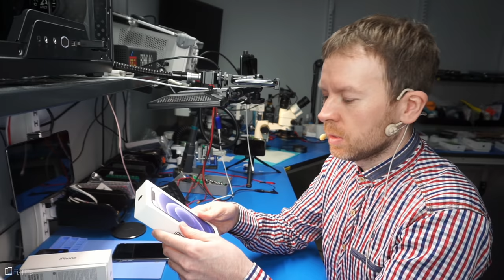iPhone 12 - zalany? niemożliwe!